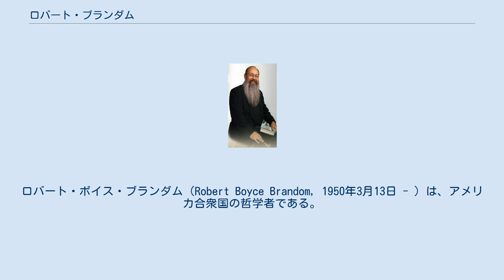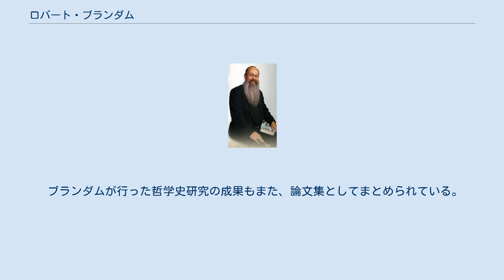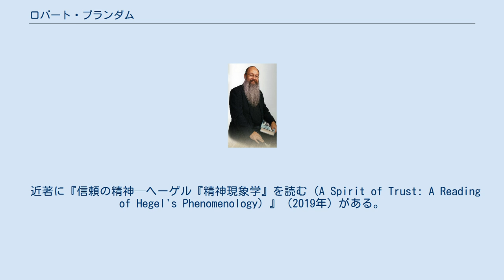ロバート・ブランダム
ロバート・ボイス・ブランダム（Robert Boyce Brandom, 1950年3月13日 - ）は、アメリカ合衆国の哲学者である。
現在、ピッツバーグ大学で教鞭をとっている。
主に取り組んでいるテーマは言語哲学、心の哲学、論理学の哲学であり、これらの領域に対して体系的かつ歴史的な関心をもっている。
ブランダムはイェール大学で学士号を取得したのち、プリンストン大学にてリチャード・ローティとデイヴィド・ルイスの指導のもと博士号を取得した。
 ブランダムはアメリカで発展したプラグマティズムの伝統を引き継ぐ哲学者として知られている。
 ブランダムの著作に影響をもたらした人物としては、ウィルフリッド・セラーズ、リチャード・ローティ、マイケル・ダメット、そしてピッツバーグ大学での同僚であるジョン・マクダウェルが挙げられる。
また、イマヌエル・カント、G.W.F.ヘーゲル、ゴットロープ・フレーゲ、ルートヴィヒ・ウィトゲンシュタインといった人物たちも重要な着想源である。
 ブランダムは意味論における推論主義の研究でよく知られている。
言語表現の意味は、それが推論においてどのように振る舞うかによって定まる、という主張をしている。
このプロジェクトは1994年に出版された『明示化（Making It Explicit）』において展開されており、2000年に刊行された『理由の分節化─推論主義序説（Articulating Reasons: An Introduction to Inferentialism）』において彼の議論の簡潔なまとめがなされている。
 ブランダムが行った哲学史研究の成果もまた、論文集としてまとめられている。
『大いなる死者たちの物語（Tales of the Mighty Dead）』（2002年）は、（ブランダムの言葉で言えば）「志向性の哲学」とでも言えるテーマに関する批判的な哲学史研究である。
リチャード・ローティの哲学に関する論文を集めた『ローティとその批判者たち（Rorty and His Critics）』（2000年）の編者も務めた。
2006年にはオックスフォード大学にてジョン・ロック講義を行い、『言うことと為すこととのあいだで─分析的プラグマティズムに向けて（Between Saying and Doing: Towards an Analytic Pragmatism）』（2008年）という題名でオックスフォード大学出版会から刊行された。
 近著に『信頼の精神─ヘーゲル『精神現象学』を読む（A Spirit of Trust: A Reading of Hegel's Phenomenology）』（2019年）がある。